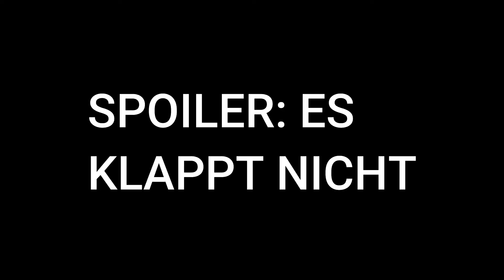SHOPPEN in PALMA | VLOG 6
Jo Leute!
Heute kommt mein 6. Mallorca Vlog online. Ich gehe in das Fashion Outlet und in das Fan in Palma. Viel Spaß!